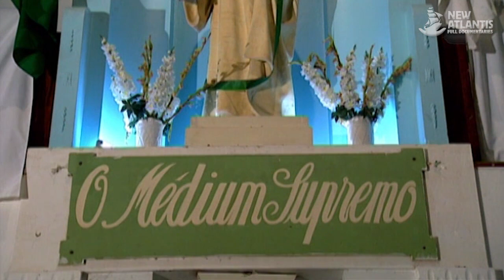Vudú (parte 5/5)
Los buques negreros que durante los siglos XVII y XVIII transportaron millones de gentes de color desde África hasta América llevaron en su interior la simiente de un culto religioso que ayudaría a los esclavos en la conjura por su libertad. Esta es la historia de la formación de cultos sincréticos de raices africanas que veneran a espíritus de doble rostro: entidades místicas del continente negro escondidas tras la imaginería católica.

En Haití rememoraremos la noche de Gucaimán en la que los esclavos pactaron con el diablo la ruptura de sus cadenas, dando lugar así a los legendarios ritos vudú. Seremos testigos de las ceremonias de posesión, donde los participantes caen en un profundo trance que posibilita matrimonios místicos. Nos acercaremos a los lakús, poblaciones construidas en torno a templos, que demuestran la integración de estas creencias en todos los ámbitos de la vida. También se nos abrirán las puertas de los cementerios que acogen rituales nocturnos de comunión con los principales espíritus u orexás y conoceremos la verdad en torno a los misteriosos zombies haitianos.

Cuba es la patria de la santería, cultos sincréticos de origen yoruba que se practican en las viviendas de sus devotos. Asistiremos al duro ceremonial de ingreso en una de las sociedades secretas. Descubriremos sus complejas técnicas de adivinación basadas en la invocación a los espíritus y la combinatoria matemática. Los sacrificios de animales que sacian el apetito de los espíritus estarán constantemente presentes.

Candomble, macumba y ubanda son formas religiosas propias de Brasil practicadas tanto por la población de color como por la de origen europeo. Sus sacerdotes nos mostrarán las claves de acercamiento a estos cultos que persiguen el éxtasis de los participantes en sus ritos mediante danzas y repetitivos ritmos musicales. Estudiaremos la correspondencia entre los espíritus presentes en la naturaleza y los santos católicos. Finalmente nos adentraremos en la practica de la magia negra donde, a través de  la ebriedad mística se opera a distancia en todos los ámbitos de la vida.